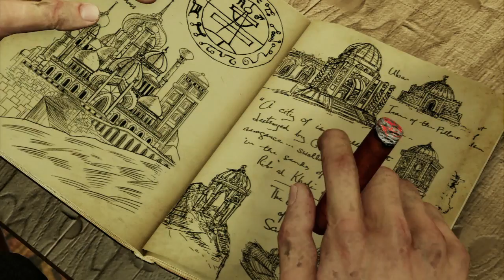Uncharted 3 - Video Recensione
La videorecensione di Uncharted 3 firmata Spaziogames.
Per essere sempre informato e sapere cosa ti attenderà nelle prossime settimane, non perderti gli altri nostri fantastici video, direttamente sul nostro canale Youtube